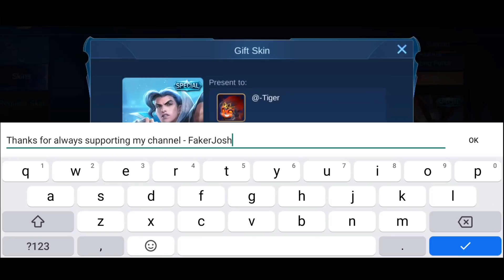TRICKS FOR GUSION COLLECTOR EVENT | GUSION COLLECTOR MOBILE LEGENDS - NEW EVENT ML 2021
Also, 𝗖𝗢𝗠𝗠𝗘𝗡𝗧 down your suggestions and the 𝗦𝗞𝗜𝗡 you want

credits : mobile legends bang bang